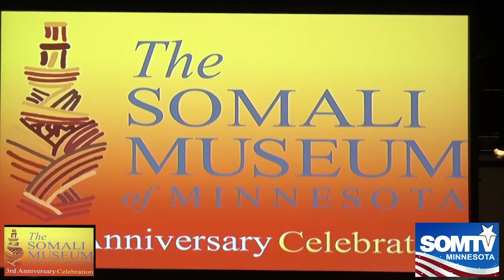Khudbadii Abdi Warsame Somali Museum Night 2016